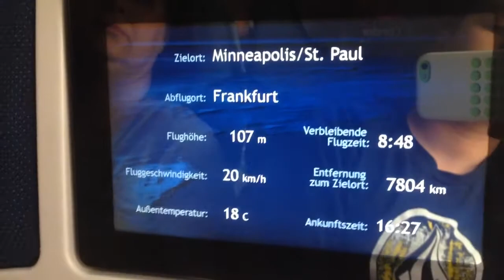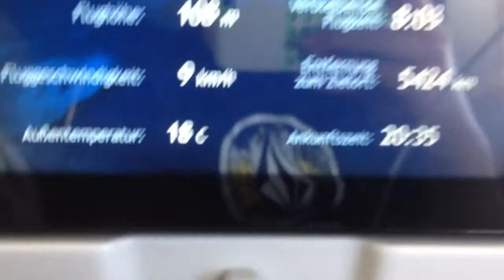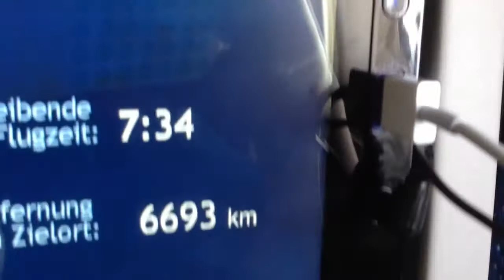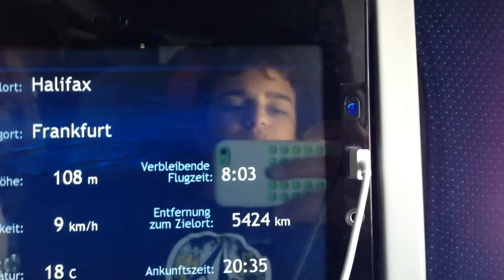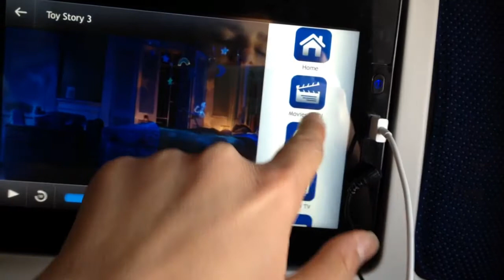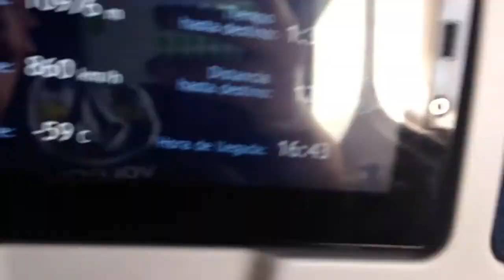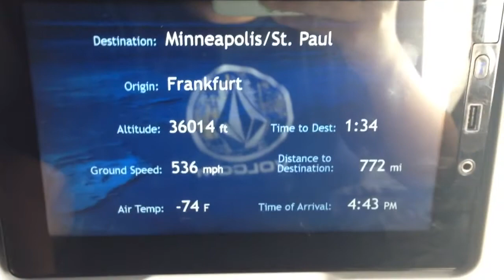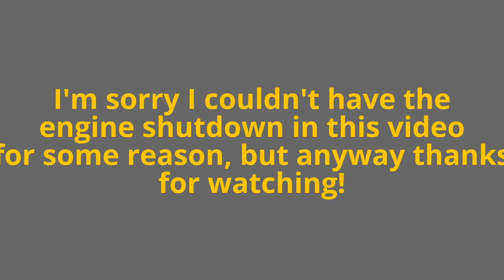FLIGHT REPORT | Condor Boeing 767-330ER(WL) | Frankfurt (FRA) ✈ Minneapolis (MSP) | D-ABUC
Route: Frankfurt (FRA) ✈ Minneapolis St Paul (MSP)
Airline: Condor
Date: 27th June 2016
Aircraft: Boeing 767-330ER(WL)
Year of aircraft built: 1992
Registration: D-ABUC
Seat: 36K (Economy Class)
Flight number: DE2010
Actual departure time: 14:49
Actual arrival time: 16:44